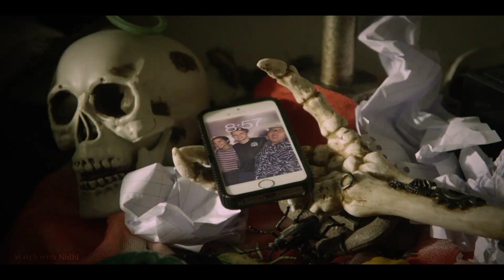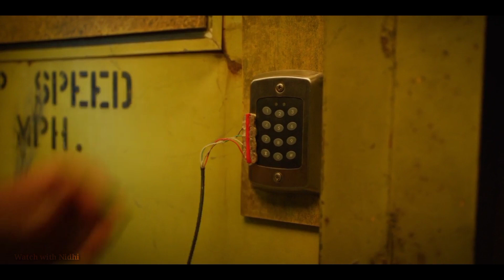Blood Fest (2018) Full Film Explained in Hindi | Zombies Summarized Hindi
Blood Fest (2018) Full Film Explained in Hindi | Fear Summarized Hindi | Watch with Nidhi
Blood Fest (2018) Full Film Explained in Hindi | Watch with Nidhi | Horror Film
Blood Fest (2018) Full Sci Fi Film Explained in Hindi | Watch with Nidhi | Slasher Summarized Hindi

​slasher movies, horror movie explained in hindi, slasher movie explained in hindi, horror slasher, watch with nidhi, movie explaine hollow man 2000 full movie youtube